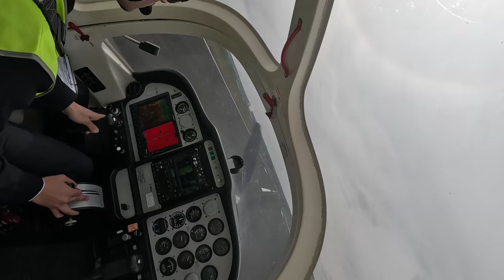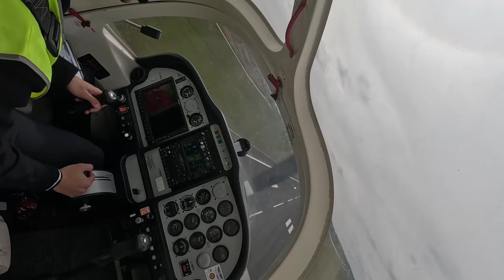Primera Navegación Local + Primer vuelo SOLO de Gonzalo | FLYBY | Vlog de Vuelo 3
¡Hola, Álvaro al habla!
En este vlog, te invito a acompañarme en mi primera navegación local donde veréis el proceso anterior a ella y las sensaciones tras volar.

➤ Veréis también el video del primer vuelo solo de nuestro compañero Gonzalo "la G de ASpilots".

➤ Si eres un amante de la aviación o estás interesado en convertirte en piloto, este vlog te enseñará cómo es prepararse una navegación local para volar SOLO.✈️Buenos vuelos✈️

➤ Síguenos en twitch hacemos directos los fines de semana a las 18:30

00:00 INTRODUCCIÓN
0:13 PREPARACIÓN
1:34 COCHE
2:28 AEROPUERTO
2:47 VUELO
3:22 REFLEXIÓN
4:00 SOLO GONZALO
5:42 CORTE DE PELO
6:44 FIN